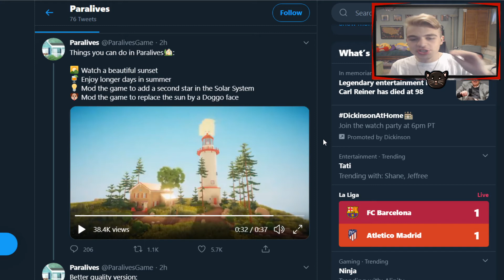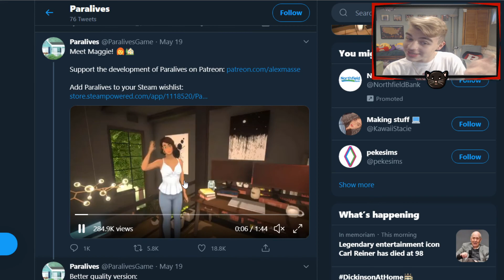Paralives - DAY AND NIGHT CYCLE!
⚽︎✰♢✐✹☟ PLEASE READ☟✹✐♢✰⚽︎

☞ FAQ☜
How old are you?
- 19✓
Whats your name?
-Nick, or Nicholas to be exact.
Computer?
-CyberPower PC✓
Recording Software?
-OBS✓
Microphone?
-Blue Yeti✓
☞CURRENT SERIES☜
Sims 4 Rumors & News
Sims 4 Builds and Challenges!
My Life
-=Video Requirements=-
n/a